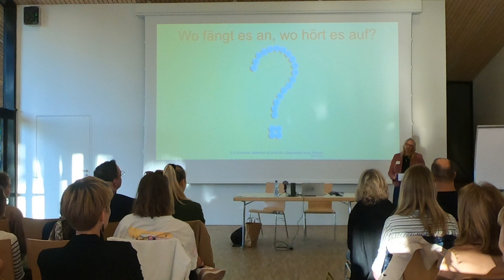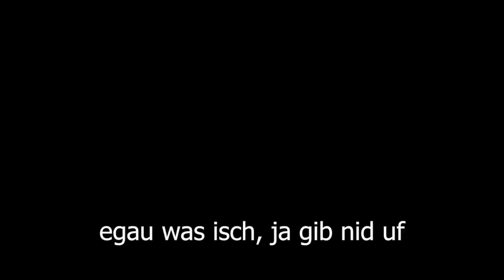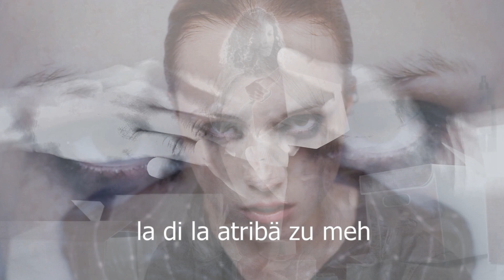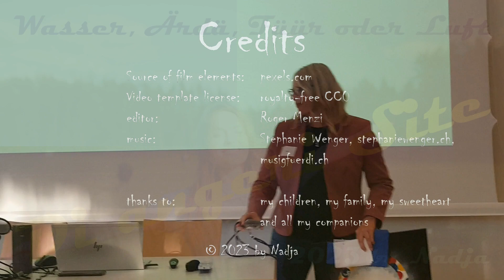Ein Kurzreferat über psychische Krankheiten, die Auswirkungen von Diagnosen und Stigmatisierungen.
In diesem kurzen Referat geht es darum, wie es Personen geht, welche als Diagnose eine psychische Krankheit haben.

Leider gibt es noch immer sehr viele Leute, die stigmatisieren und anderen einen Stempel aufdrücken und damit Personen verletzen.

Was sind die wirklichen Ursachen? Welches ist die richtige Therapie?

Gaslighting? Was ist das? Und wieso denken alle, das sie genau wissen, wie es psychisch Kranken geht? Wieso wird behauptet, man hätte das auch schon mal gehabt.

Wieso die Vergangenheit verdrängen? Endet dann der Alptraum? Wie lange hat man noch kraft, bevor man aufgibt?

Ein Leben mit psychischen Diagnosen ist ansträngend, schwierig und löst oft Ängste aus.

Sind Klimaaktivisten, die sich mit ihrem Hintern auf die Strasse kleben normal? Oder fehlt denen einfach eine Diagnose?

Bin ich bei den Ärzten einsichtig weil ich es glaube, oder weil ich es sein sollte? Wie würde es einem gehen, wenn die Diagnose einen anderen Namen hätte? Eine andere Therapie, andere Medikamente?

Es ist ein Zusammenspiel wie bei den vier Elementen: Wasser, Erde, Feuer und Luft.

Die vier Elemente der Gesundheit sind:
Der Körper, die Psyche, das Umfeld und die eigene Meinung!

Auch hier gibt es Zusammenhänge, Ursachen und Wirkungen.

Aber was ist der Auslöser von Allem?

Gibt es überhaupt einen Anfang und ein Ende, oder ist es ein endloser Kreislauf?

Komorbidität bedeutet, dass bei einer Grunderkrankung eine- oder mehrere Krankheiten vorliegen können und oft überlappen sich psychische Störungen so sehr, dass man einem Menschen viele Krankheiten zuordnen könnte...

Wo fängt es an?
Wo hört es auf?

Eure Nadja
Expertin aus Erfahrung